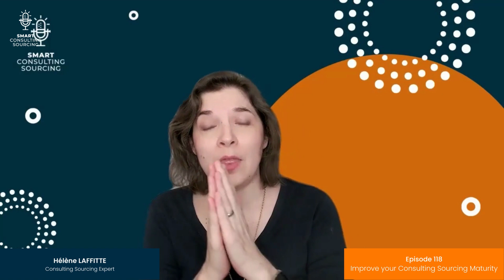Improve your Consulting Sourcing Maturity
When it comes to better managing your consulting, it is a part of your transformation journey, and we all know that transformations are notoriously difficult. Leaders must work on improving consulting sourcing maturity to take their transformation efforts up a notch.

It entails a lot of work - but if done correctly, it can bring huge advantages to the table, which include cost savings and cost avoidance benefits as well as many other intangible benefits.

And that constitutes our sixth and last Lever to optimize the ROI of your Consulting Spend: "Improving your Consulting Sourcing maturity."

In this episode of our 6-Levers series, Helene shares with you what organizations can do to achieve this maturity. Tune in.